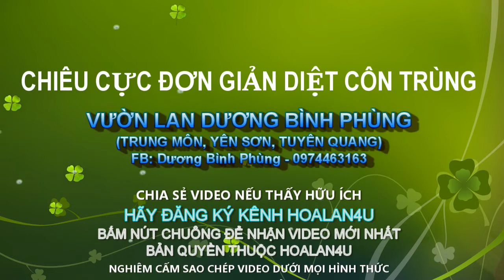|HOALAN4U| Cách Cực Đơn Giản Để Diệt Côn Trùng Ẩn Náu Trong Giò Lan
|HOALAN4U| Cách Cực Đơn Giản Để Diệt Côn Trùng Ẩn Náu Trong Giò Lan của anh Phùng Bình Dương, ở Trung Môn, Yên Sơn, Tuyên Quang.

FB: Dương Bình Phùng, điện thoại: 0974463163